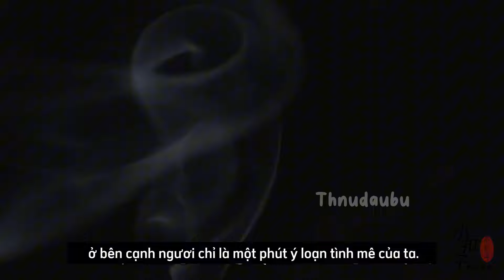[VIETSUB] [双leo/奥利奥] NGÔ LỖI × LA VÂN HI - Tình Thâm Duyên Thiển 情深缘浅 - Tập 1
Tác giả: 小扣子要当妈妈

一个是看似不受宠的皇子，实则是先皇最疼爱的儿子。
Một người tưởng chừng như là hoàng tử thất sủng, nhưng trên thực tế lại là đứa con mà tiên hoàng yêu thương nhất.

一个是世子，实则是邻国压在这里的质子，一枚弃子。
Một người là thế tử, nhưng trên thực tế lại là con tin do nước láng giềng ép đến đây. Một kẻ bị ruồng bỏ.

两人本是青梅竹马两小无猜, 怎料因为通敌叛国的罪名锒铛入狱。
Hai người vốn là thanh mai trúc mã có cảm tình với nhau từ nhỏ, nhưng không ngờ lại vì tội danh thông địch phản quốc mà bị tống vào lao ngục

儿时的情谊烟消云散，缱绻深情只换来血淋淋的伤害。
Tình cảm thời thơ ấu đã tan biến theo mây gió,  tình yêu thâm sâu chỉ còn lại những vết thương đẫm máu

是爱，也是深入肺腑的恨。
Là tình yêu, nhưng cũng là nỗi hận thù vào tận phế phủ.

从相遇那一刻起，彼此都明白，这一辈子，不会再爱上别人了。
Ngay từ lần đầu gặp nhau họ đều đã biết đời này sẽ Không thể yêu ai khác nữa

Bản quyền video không thuộc sở hữu của Thiếu Nữ Đầu Bự